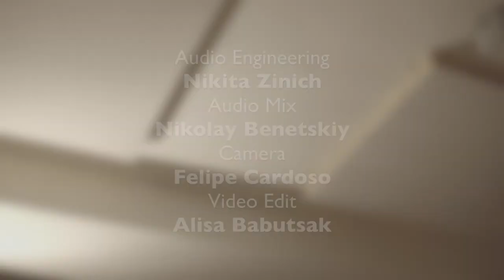Blondie - Heart of glass (Live cover by Funberry)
Our cover of "Heart of glass" by Blondie.
Наш кавер на песню "Heart of glass" группы Blondie - пионеров новой волны и панк-рока.

Studio: Lifesoundstudio
Audio Engineering: Nikita Zinich
Audio Mix: Nikolay Benetskiy
Camera: Felipe Cardoso
Video Edit: Alisa Babutsak
Photo: Ksenya Korobkova

Контакты:
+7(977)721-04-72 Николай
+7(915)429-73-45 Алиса